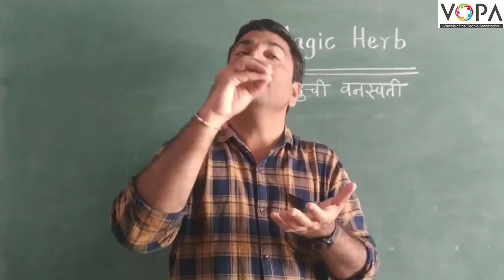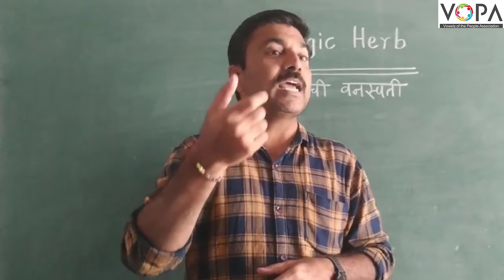6th | English | The Magic Herb | V4 | V-School